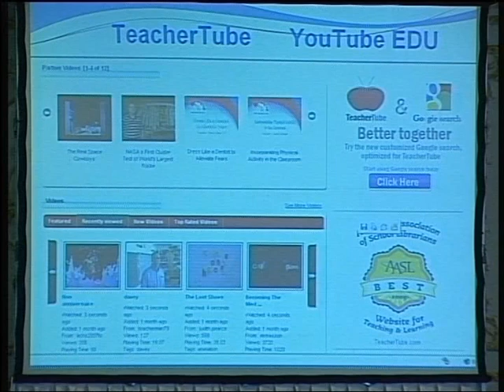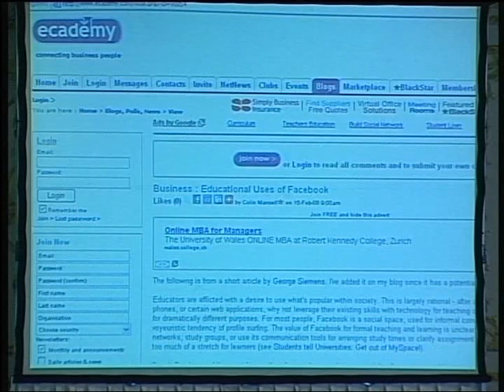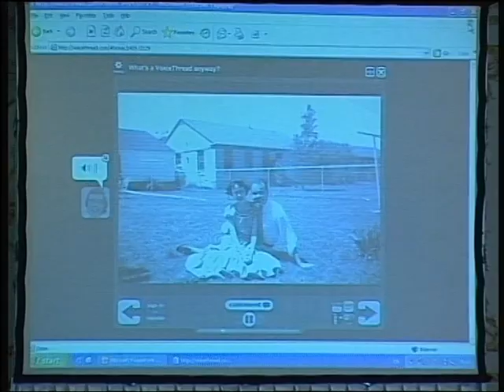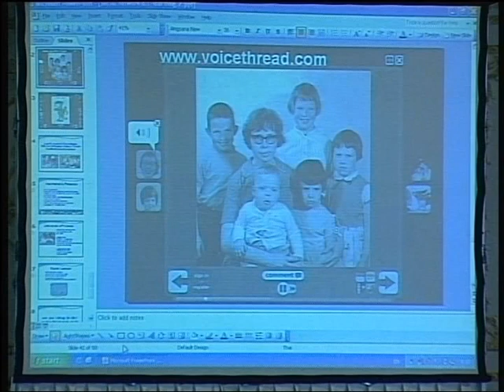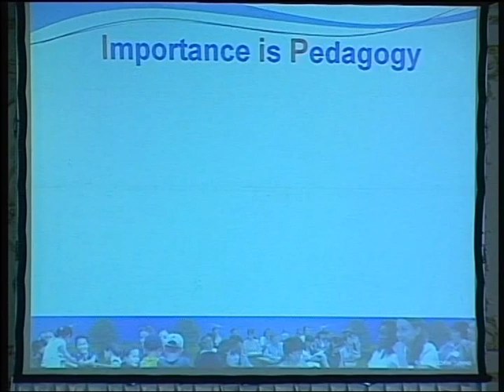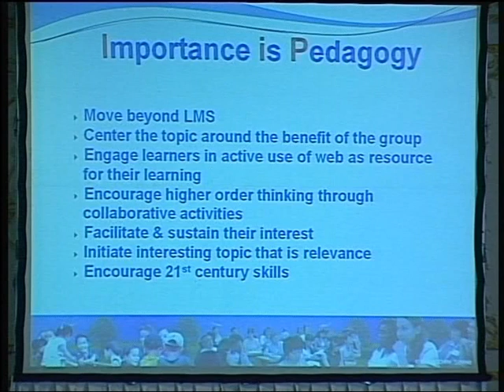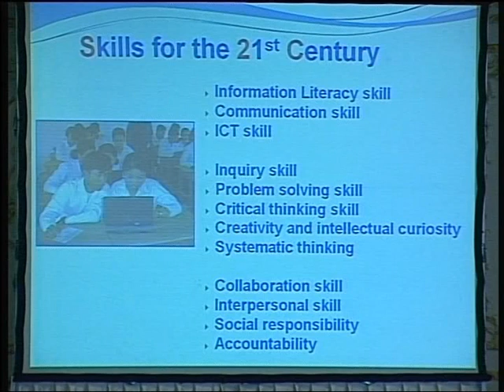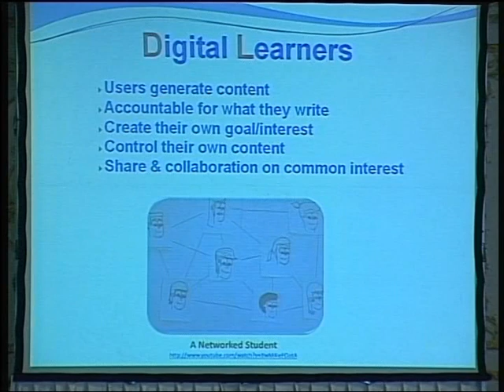Social Network and e-Learning Ways Toward Lifelong Learning 2/2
Social Network and e-Learning Ways Toward Lifelong Learning
Dr. Tinsiri Siribodhi

ASEM CONFERENCE
LIFELONG LEARNING AND WORKPLACE LEARNING
20-22 JULY 2009
BANGKOK THAILAND